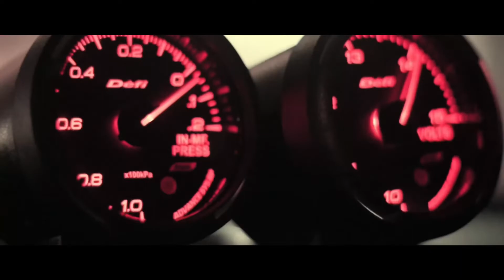CHAPSMAN | Brunei Short Film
The Chapsman